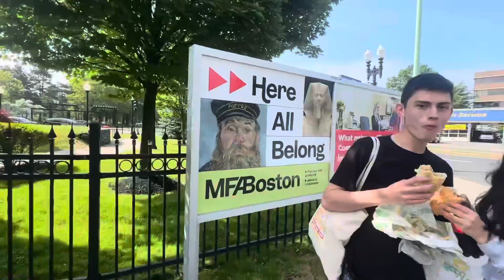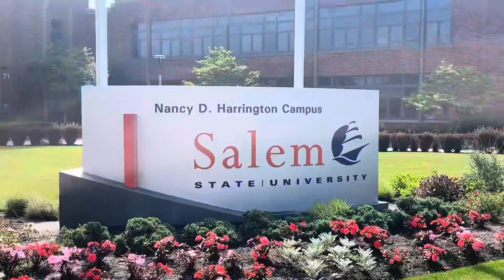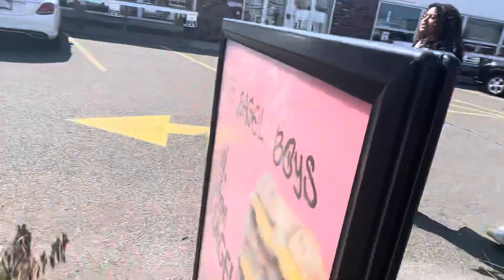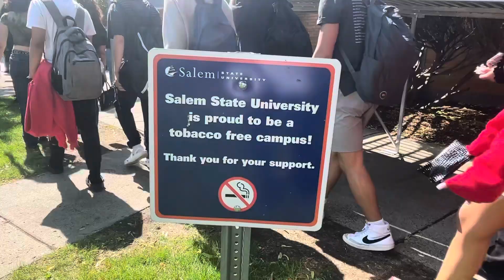The Salem State Experience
Went to Salem State University with my AP World History Class, that’s pretty much it